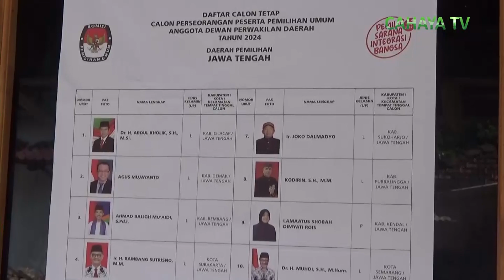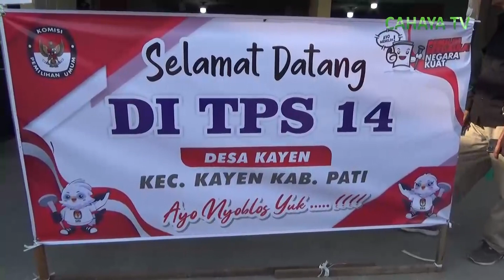Pileg 2024, di prediksi kurang dari 50 persen wajah lama duduki kursi empuk dprd pati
Pertarungan pemilihan umum legislatif tingkat kabupaten pati pada pemilu tahun 2024,berjalan cukup sengit. koordinator pemantau pemilu yayasan bina insani pati, pramudya budi listyantoro memprediksi, wajah lama yang berhasil kembali menduduki kursi empuk wakil rakyat tersebut, kurang dari 50 persen.